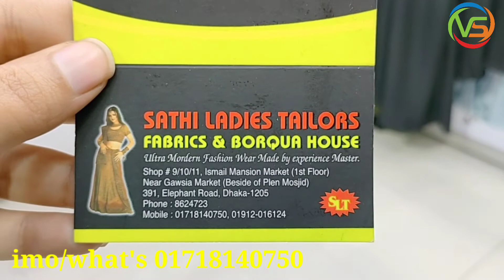হিজাব সহ কন্টাস বোরকা কালেকশন।।